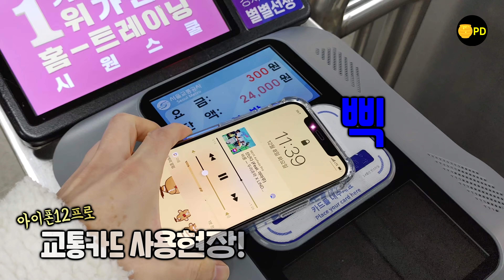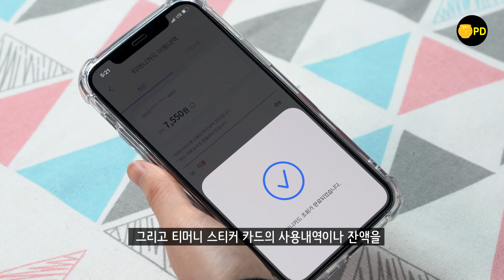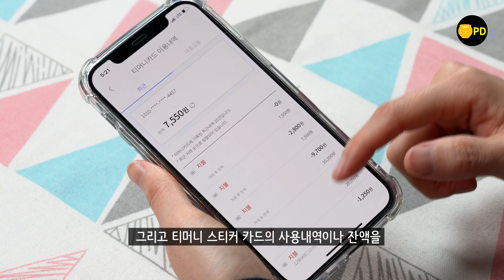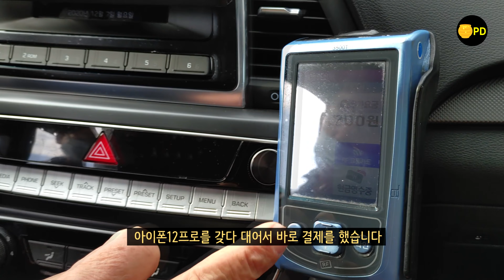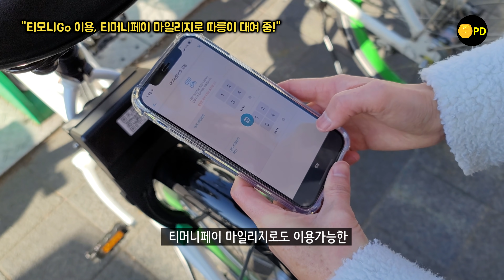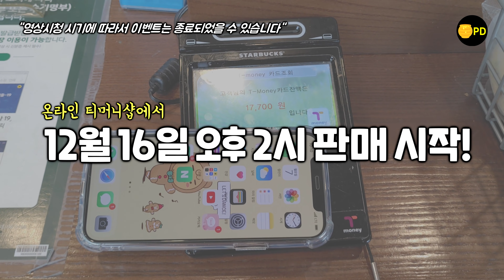이제 아이폰은 삼성페이 안부럽다? 티머니 스티커 카드 아주 자세한 리뷰! (나눔 이벤트)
☞ 티머니로 부터 제품 및 제작비를 지원받아 제작한 주관적인 리뷰 입니다.

아이폰 사용하며서 가장 아쉽게 느껴지는 것이 애플페이를 사용할 수 없다는 것이죠! 그래서 완벽하진 않지만 어느정도 대신할 수 있는 티머니 스티커 카드를 소개합니다. 티머니 스커커 카드는 티머니페이 앱에서 수수료 없이 충전 가능! 스티커 카드는 교통카드로 쓰고, 티머니페이 앱으로는 제로페이 결제도 가능합니다. 티머니 스티커 카드와 티머니페이앱에 대한 자세한 리뷰 영상으로 만나보세요!

☞ 티머니 스티커 카드 나눔 이벤트는 고정 댓글을 자세히 읽고 참여해주세요! ( ~ 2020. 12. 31)

☞ 타임 스탬프
0:00 티머니페이 등장?!
0:49 사용 가능 대상
1:10 어떻게 생겼지?
1:38 아이폰에 붙여보자
2:06 티머니 스티커 카드 등록
2:27 부착 후 케이스 끼우기
3:23 케이스 위에 부착
4:30 모바일 결제 Vlog
6:09 제로페이 결제 된다
7:02 무선충전 잘 될까?
7:26 판매 및 이벤트 정보
7:55 킬링 파트